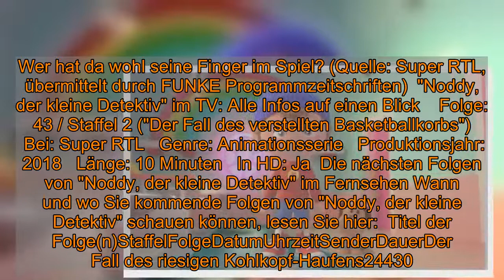"Noddy, der kleine Detektiv" am Montag verpasst?: Wiederholung von Episode 43, Staffel 2 online und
"Noddy, der kleine Detektiv" am Montag verpasst?: Wiederholung von Episode 43, Staffel 2 online und im TV  Am Montag (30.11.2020) gab es eine weitere Episode der Animationsserie "Noddy, der kleine Detektiv" im Fernsehen. Sie haben die Folge nicht schauen können? Wo und wie Sie die Wiederholung der Folge "Der Fall des verstellten Basketballkorbs" schauen können, ob im TV oder im Internet, lesen Sie hier bei news.de.    Am Montag (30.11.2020) lief um 9:35 Uhr eine weitere Episode "Noddy, der kleine Detektiv" im TV. Wenn Sie die Animationsserie bei Super RTL nicht sehen konnten, die Folge 43 aus Staffel 2 ("Der Fall des verstellten Basketballkorbs") dennoch sehen wollen: Hier könnte die Super RTL-Mediathek hilfreich sein. Dort finden Sie zahlreiche TV-Beiträge nach der Ausstrahlung online als Video on Demand zum streamen. In der Regel finden Sie die Sendung nach der TV-Ausstrahlung in der Mediathek vor. Leider gilt das nicht für alle Sendungen. Eine Wiederholung im klassichen Fernsehen wird es bei Super RTL in der nächsten Zeit nicht geben.   "Noddy, der kleine Detektiv" im TV: Darum geht es in "Der Fall des verstellten Basketballkorbs" Noddy und seine Freunde wollen Basketball spielen, aber alle haben Schwierigkeiten, den Korb zu treffen. Doch dann stellen sie fest, dass jemand den Korb vergrößert und niedriger gestellt hat. Wer hat da wohl seine Finger im Spiel? (Quelle: Super RTL, übermittelt durch FUNKE Programmzeitschriften)  "Noddy, der kleine Detektiv" im TV: Alle Infos auf einen Blick    Folge: 43 / Staffel 2 ("Der Fall des verstellten Basketballkorbs")    Bei: Super RTL   Genre: Animationsserie   Produktionsjahr: 2018   Länge: 10 Minuten   In HD: Ja  Die nächsten Folgen von "Noddy, der kleine Detektiv" im Fernsehen Wann und wo Sie kommende Folgen von "Noddy, der kleine Detektiv" schauen können, lesen Sie hier:  Titel der Folge(n)StaffelFolgeDatumUhrzeitSenderDauerDer Fall des riesigen Kohlkopf-Haufens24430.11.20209:45 UhrSuper RTL20 MinutenDer Fall der vereisten Freunde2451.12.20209:35 UhrSuper RTL10 MinutenDer Fall der zerstörten Ernte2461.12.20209:45 UhrSuper RTL20 MinutenDer Fall des Geschenks für die Königin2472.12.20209:35 UhrSuper RTL10 MinutenDer Fall des verschwundenen Piratenschatzes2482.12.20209:45 UhrSuper RTL20 MinutenDer Fall des Diabolos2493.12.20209:35 UhrSuper RTL10 MinutenDer Fall des verschwundenen Pokals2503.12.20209:45 UhrSuper RTL20 MinutenDer Fall der verirrten Kühe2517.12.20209:35 UhrSuper RTL10 MinutenDer Fall der kaputten Reifen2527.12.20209:45 UhrSuper RTL20 Minuten (Die Angaben zur Staffel- und zur Folgennummer werden von den jeweiligen Sendern vergeben und können von der Bezeichnung in offiziellen Episodenguides abweichen)   Folgen Sie News.de schon bei Facebook und YouTube? Hier finden Sie brandheiße News, aktuelle Videos, tolle Gewinnspiele und den direkten Draht zur Redaktion.  roj/news.de